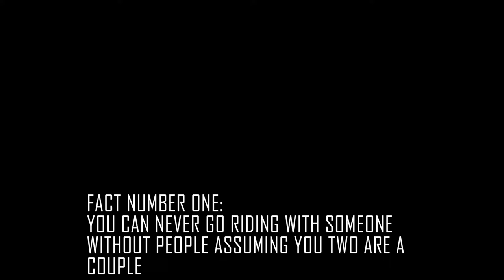Tuvalu Fact: Episode 1 "Cousin" 🤣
Talofa All,

Our very first Episode of Series called Tuvalu Fact